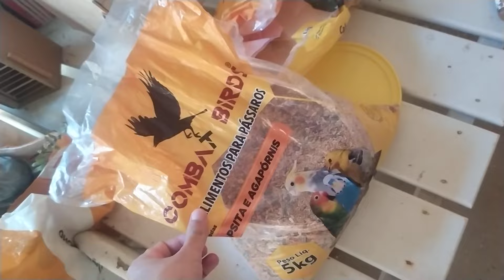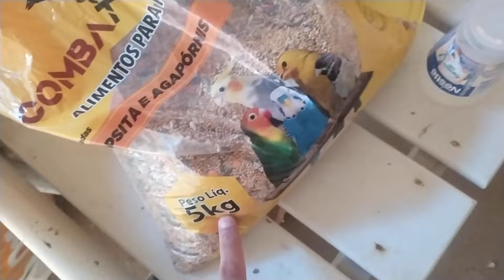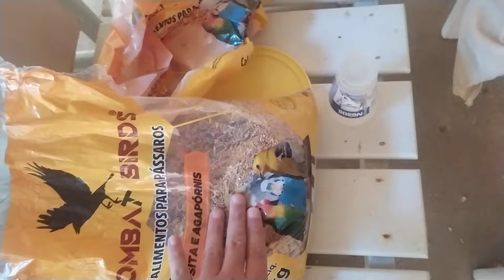NOVOS INTEGRANTES 😱.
LINKS DE ALGUNS PRODUTOS QUE UTILIZO NA MINHA CRIAÇÃO E QUE REALMENTE RESOLVE.

✅✅✅✅✅✅ LINK DA VITAMINA ✅✅✅✅✅✅

✅✅✅✅✅✅ LINK DOS BEBEDOUROS ✅✅✅✅✅✅

✅✅✅✅✅✅ LINK DOS BEBEDOUROS ✅✅✅✅✅✅

✅✅✅✅✅✅ LINK DOS COMEDOUROS AUTOMÁTICOS ✅✅✅✅✅✅

✅✅✅✅✅✅ LINKAVITRIN REPRODUÇÃO ✅✅✅✅✅✅

✅✅✅✅✅✅ LINK AVITRIN MUDA ✅✅✅✅✅✅

✅✅✅✅✅✅ LINK AVITRIN VERMÍFUGO ✅✅✅✅✅✅

✅✅✅✅✅✅ LINK AVITRIN PS (PEITO SECO) ✅✅✅✅✅✅

✅✅✅✅✅✅ LINK GAIOLA DE PAREDE ✅✅✅✅✅✅